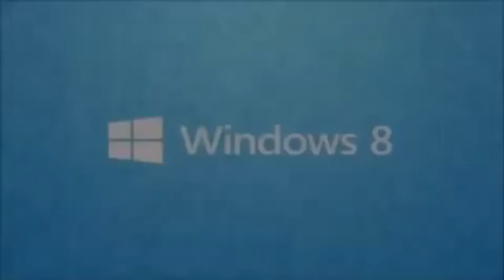random video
aka winbob 8 csupo scan as an audio swap